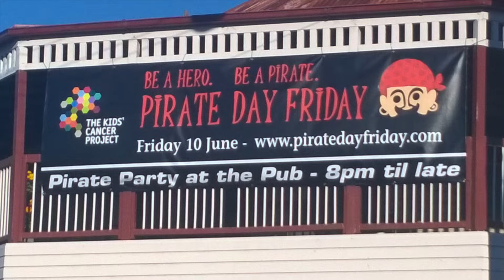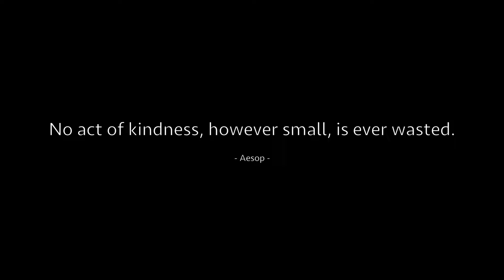Thank you to our Supporters 2016 - The Kids' Cancer Project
"Great things are done by a series of small things brought together."

Thank you to all our donors, fundraisers, partners and sponsors who joined us in 2016 in support of childhood cancer research. We are so grateful for your kindness and compassion!